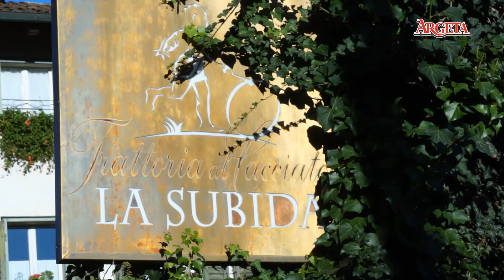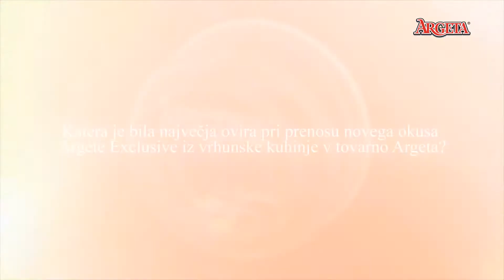Argeta Exclusive à La Subida